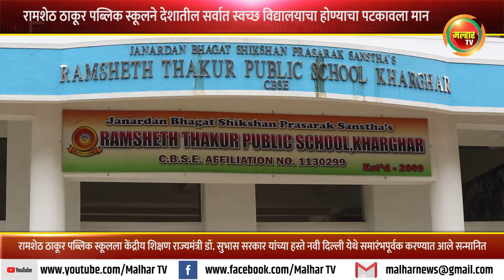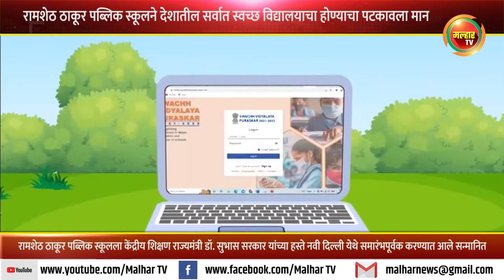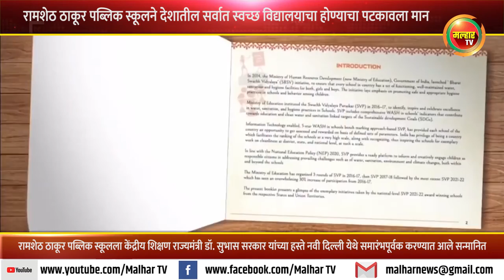भारत सरकार आणि युनिसेफच्या वतीने "स्वच्छ विद्यालय पुरस्कार" ने रामशेठ ठाकूर पब्लिक स्कूल सन्मानित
जनार्दन भगत शिक्षण प्रसारक संस्थेच्या खारघर येथील रामशेठ ठाकूर पब्लिक स्कूलने देशातील सर्वात स्वच्छ विद्यालयाचा होण्याचा मान पटकावत विशेष प्राविण्यासह देशात अब्बल स्थान मिळवले. त्याबद्दल भारत सरकार आणि युनिसेफच्यावतीने स्वच्छ विद्यालय राष्ट्रीय पुरस्कार २०२१-२२ या पुरस्काराने रामशेठ ठाकूर पब्लिक स्कूलला केंद्रीय शिक्षण राज्य मंत्री डॉक्टर सुभास सरकार यांच्या हस्ते शनिवारी नवी दिल्ली येथे समारंभपूर्वक सन्मानित करण्यात आले.